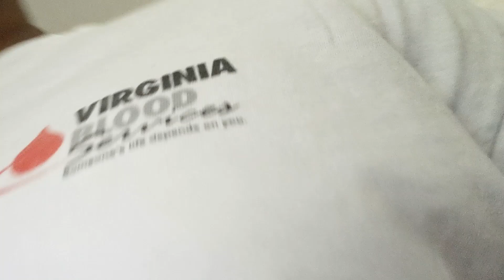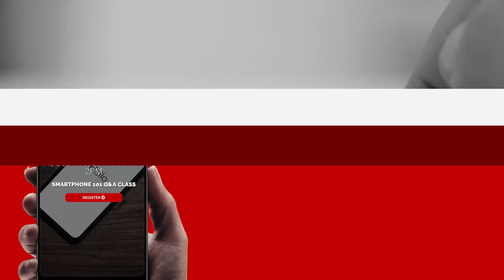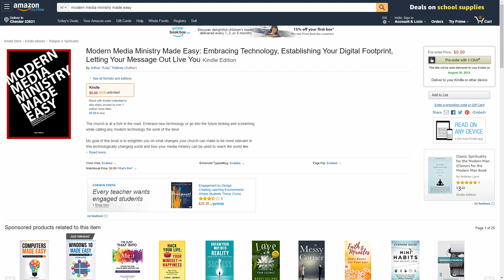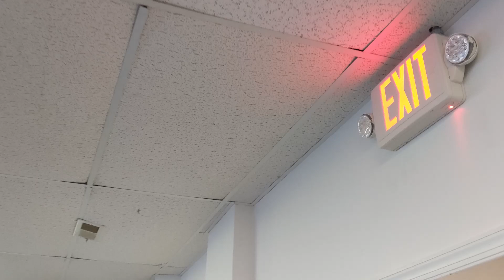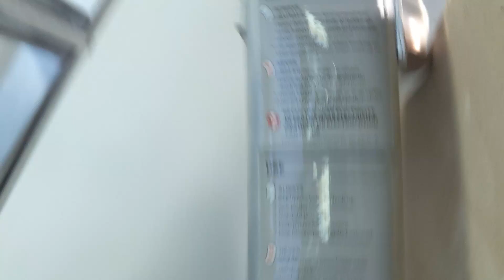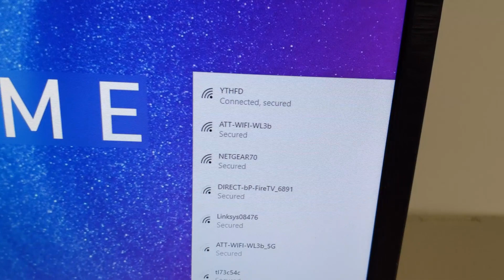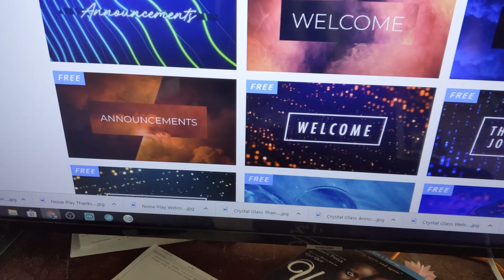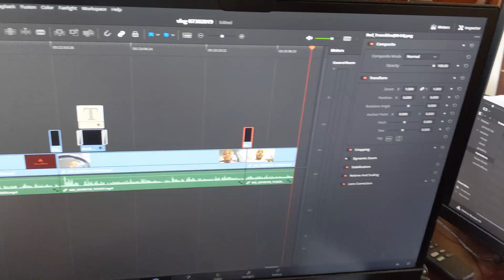vlog004 | A Day In The Life Of A Christian Entrepreneur | Daily Vlog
PRE-ORDER my Book

-- DESCRIPTION --
Join me on a typical day of service calls and living my dream.

4-M.E. (Modern Media Ministry Made Easy) is a Facebook Group community of people in ministry just like you were we can share and grow together.

-- SUGGESTED PRODUCTS --
Need a dedicated screening PC? I've got you covered with the exact same system I use to stream to YouTube and the same system my clients use to live stream their services reliably every Sunday.